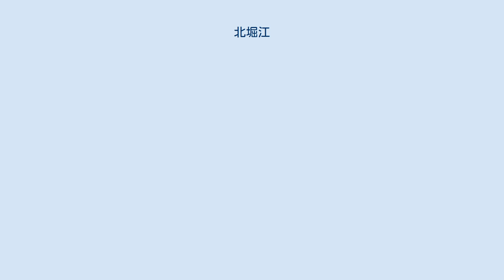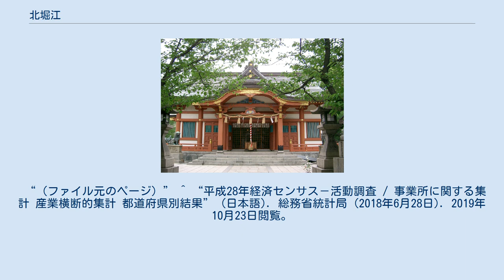北堀江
大阪市西区の町・字
日本 」 大阪府 」 大阪市 」 西区 」 北堀江 北堀江（きたほりえ）は、大阪府大阪市西区の町名。
現行行政地名は北堀江一丁目から北堀江四丁目。
 大阪市西区の南東部に位置。
南は南堀江、北は長堀通を挟んで新町、西は木津川を挟んで千代崎、東は阪神高速1号環状線を挟んで中央区西心斎橋とそれぞれ接する。
 現在南堀江との境界となっている大阪市道玉造西九条線（周防町通・北堀江通）の南側にはかつて堀江川が流れており、もとの境界は堀江川だった。
 北堀江の町名は1698年（元禄11年）の堀江川の開削および堀江新地の開発の際に成立したが、もとの町域は堀江新地のうち堀江川の北岸のみで、それより北側は御池通という町名だった。
 長堀川（埋立。現・長堀通）の下流一帯では、下船場側にもまたがって土佐藩が広大な蔵屋敷を構え、材木問屋をはじめ土佐の物産を扱う町が形成され、土佐藩の影響が色濃いこのエリアを西長堀と称した。
 90年代前半頃までは大阪市内でも繁華街などから外れた地域であり古い商店街や雑居ビルなどで点在する錆びれた街であったが、90年代半ば頃に音楽制作会社のビーイングの創業者である長戸大幸によって堀江一帯の不動産が大量に取得され、無名デザイナーなどによる新しいブランドショップ、カフェ、レストラン、サロンなどが次々にオープン、またお洒落な高級賃貸マンション、タワーマンションなどが多数建築されたことにより若者の入居が増えていった。
同時期にビーイングの大阪本部としてメジャーレーベルのレコード会社GIZA studioが起業され、ライブハウスなどの施設もオープンするなど瞬く間に若者の街へと変貌し、人口増加と共に数々の企業が事務所を構えるなど現在の資産価値ある土地へと変わった。
 2021年（令和3年）3月31日現在の世帯数と人口は以下の通りである。
なお、小学校・中学校入学時に学校選択制度を導入しており、通学区域もしくは隣接する校区の小学校・中学校から選択することも可能。
 2016年（平成28年）現在の経済センサス調査による事業所数と従業員数は以下の通りである。
 地内に所在する駅は上記の2駅だが、他に大阪市高速電気軌道 (Osaka Metro) の西大橋駅にも近接する。